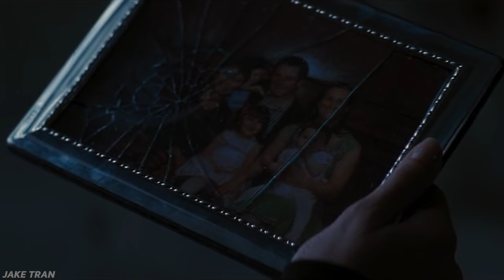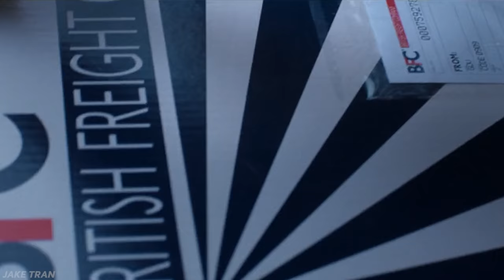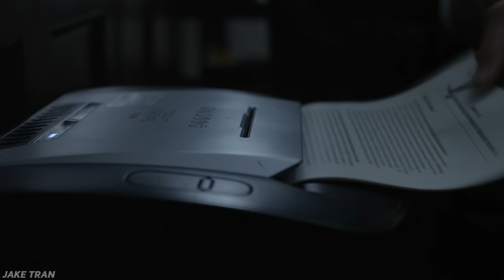The Delicate Art of Sparking a Revolution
You’re an idealist that wants to change the world. You view the world as corrupt and oppressive. You want to prevent the plebeian masses from stripping you down, we have to learn how to communicate the change we want in a way that actually gets through to people’s thick heads.

Revolutions are just a part of human civilization. It is a change from whatever the status quo was at the time. For example, Elon Musk is the main revolutionary of the ideology that humans should be an interplanetary species. The core of it all, is the never-ending power struggle.

The Haves sit at the top of the hierarchy, they have most of the resources, and are the smallest in number.

The Have-nots are the largest in number at the very bottom of the hierarchy. They resent the Haves. They hate the upper class’s legal system, their police, their opulence. And because they’re already at the lowest of the low, once that flame starts, the only direction they can go is up.

And then there’s the Have-a-Little, Want Some More crowd - AKA the Middle Class. Stuck right in the middle. This makes the Middle Class have sort-of a split personality: to revolution, or to not revolution. Most of the Middle Class are Do-Nothings. But in reality - they’re not gonna do much, and will typically choose the safe route to make sure they come out on top.

Every single revolution can be traced back to these three classes: The Haves have the power, the Have-Nots become resentful of their power. The resentment simmers over time until boom. Until the revolutionaries slowly morph into the system they once condemned. So is the tragedy of human civilization.

Before you tearing down the system, treat your revolution like a movie. Set the stage, present the problem, distinguish the good and bad guys. Your real job is to change the public’s mind first, make them feel disgusted and enslaved by the system and your revolution will take care of itself.

Revolutions start with an ideology and your job is to nurture and infect the ideology of your choosing into as many people as possible. Pick your ideology and spread your gospel. One insanely effective tactic you can use is the Angry Mob. Now you may be saying to yourself It does take a lot of wok. You may be wondering what the purpose of all this is. But what is life without a greater purpose that’s bigger than yourself to fight for? That’s a life not worth living.